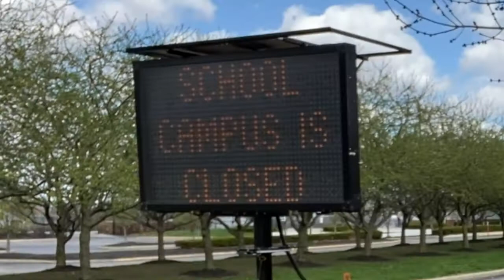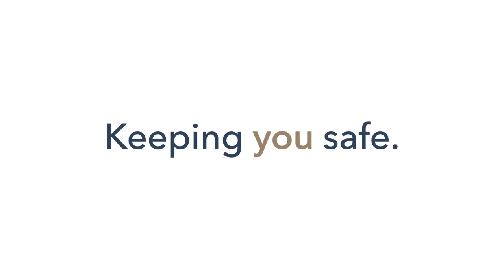New Albany COVID-19 Task Force Update: A Message from New Albany-Plain Local Schools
The New Albany COVID-19 Task Force is a collaborative effort between the City of New Albany, New Albany-Plain Local Schools and Plain Township to help keep our community safe. In this video, New Albany-Plain Local Schools Superintendent Michael Sawyers and NAPLS Board of Education President John McClellan share why it is important to keep school facilities closed at this time.

For more City of New Albany COVID-19 resources, head